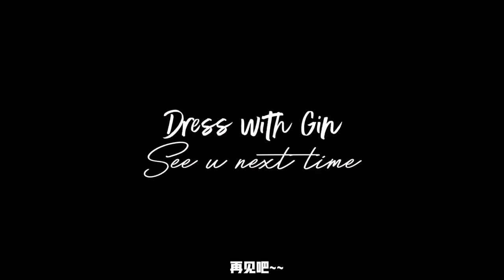Dress with Gin 001- Fur Coat Collection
This video shares some of the eco-friendly fur items I wear lately and how I dress them in a fashion way